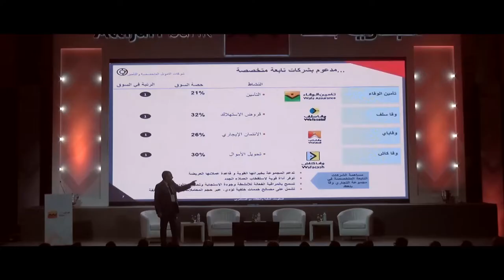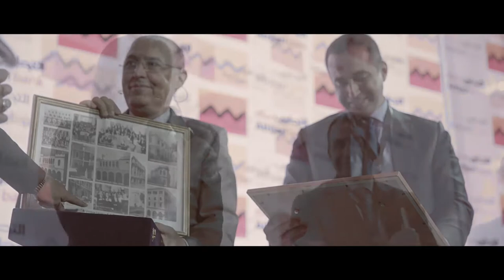Attijari Wafa Bank AWB